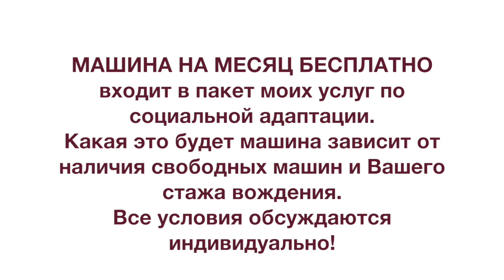Крушение "Боинга" в Ростове на Дону. Подделка или трагическая реальность?!